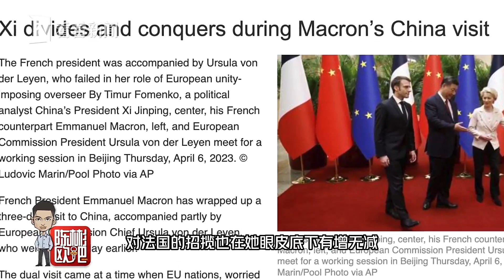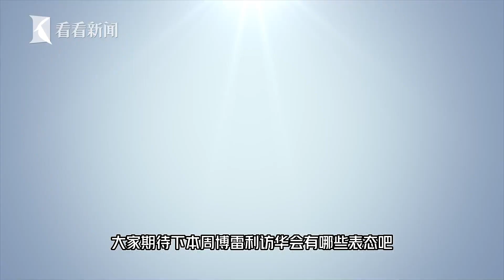欧洲对华态度分歧凸显 这位欧盟官员即将来华！陈彬欧巴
应国务委员兼外交部长秦刚邀请，欧盟外交与安全政策高级代表兼欧盟委员会副主席博雷利将于4月13日至15日访华并举行第十二轮中欧高级别战略对话。马克龙和冯德莱恩结束了对华访问后，外媒均表示，此行凸显了“欧洲本身在中国问题上存在分歧”。在冯德莱恩领导下的欧盟委员会，与美国保持一致，对华采取更加鹰派的基调；欧洲理事会主席米歇尔则在努力推动对中国采取更少的对抗性做法。本期《陈彬欧吧》分析欧盟内部对华态度分歧。
站内热门：
1、【外交部发言人】华春莹+赵立坚+汪文斌：时而严肃，时而幽默；时而犀利，时而暖心，他们是外交天团！
2、【驻美记者眼中美国政治】东方卫视驻白宫记者张經義+驻华盛顿记者王涛峰：零距离解读美国政治！
3、【资深国际评论员@环球叶问】美女评论员章一叶：还在看老伯伯谈政治吗？来，和她一起聊聊国际热点！点我鸭！
4、【子午观潮】东方卫视新闻栏目《今晚TONIGHT》：上海时间周一至周五每晚21:30开播，港澳台、军事话题深度评论
6、【看看看日本&东瀛一周蒋】驻日记者、资深旅日媒体人，在日本聊日本，“精致”解读日本政治生活，他们更懂！
7、【陈彬欧巴坐镇欧洲看世界】90后驻外记者眼中的欧洲政治长啥样？东方卫视驻欧洲记者陈彬，努力搞一搞！
8、【国际热点深度解读@交叉点评】东方卫视深度国际时评节目《环球交叉点》嘉宾天团：跟着大咖追热点、涨知识！你就是朋友圈的“懂王”！
9、【国际热点周周聊@环球交叉点】东方卫视深度国际时评节目《环球交叉点》：上海时间每周日上午8点，跟随风靡全球的袁鸣姐姐和智库专家们，解读国际政治，顶级水准、干货满满！
优质拍档：
【ShanghaiEye魔都眼】
shorturl.at/mpv04
官方网站：
您还可以在下面这些地方找到我们：
微信公众号：环球交叉点 (smgcrossover)
微信视频号：环球交叉点
头条号：Knews环球交叉点、Knews交叉点评
西瓜视频：Knews环球交叉点、Knews交叉点评
企鹅号：交叉点看
抖音：环球交叉点